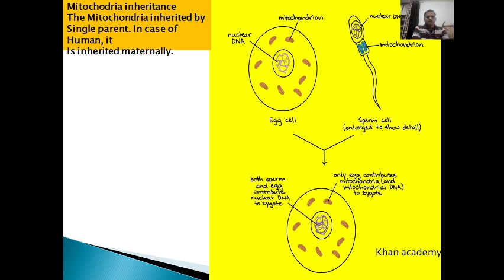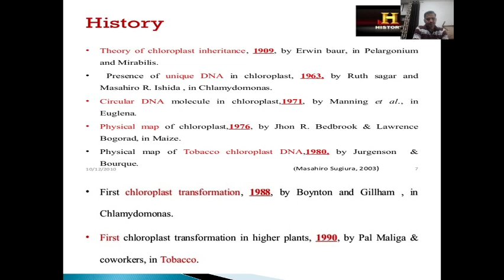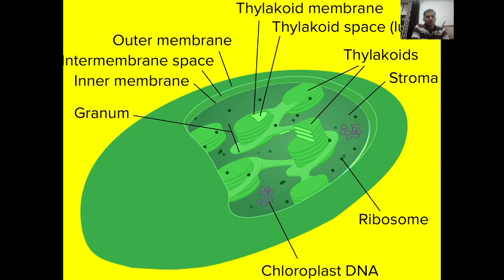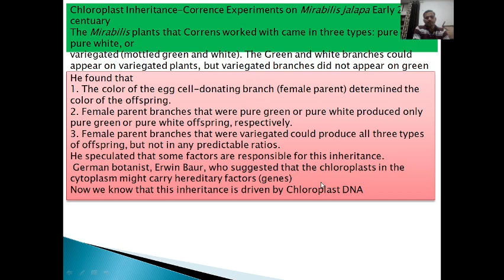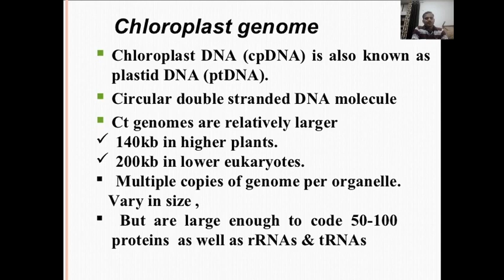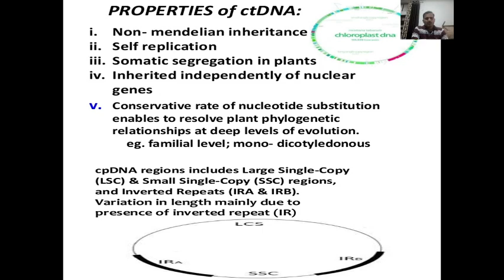Extranuclear Genome Part III By Lakhpat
The genes located outside nucleus are known as Extra nuclear Genome. The extranuclear genome in eukaryotes are found in Mitochondria and Chlroplast and in prkaryotes in plasmids.